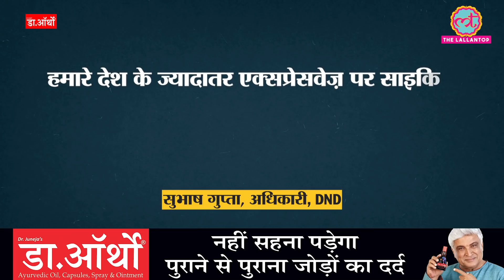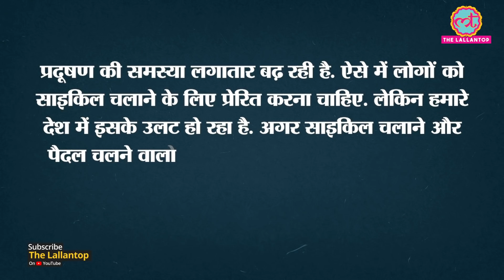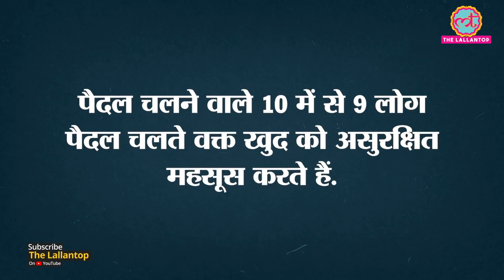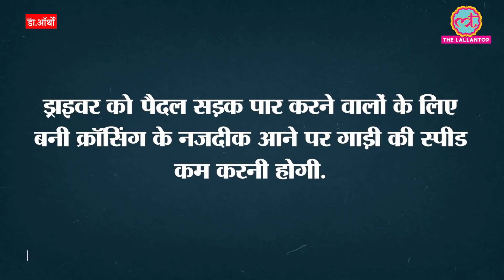जानिए क्यों नहीं है DND Flyway पर cycle सवारों और पैदल यात्रियों को चलने की इजाज़त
The Delhi-Noida Direct Flyway doesn't allow bicycle riders and pedestrians. As per Subhash Gupta, a DND official, cycle riders and pedestrians are banned on most expressways in our country. Similarly, non-motor vehicles are banned on DND since it was established. That means bicycles, bullock carts, hand rickshaws and walking are not allowed. Citing a reason for this, Subhash said that the cars, buses, trucks, autorickshaws and motorcycles already find it difficult to find space on the roads leading to traffic jams. If bicycles and pedestrians will be allowed along with the regular motor vehicles, there will be an increased risk of accidents.
To know further details, watch the video!